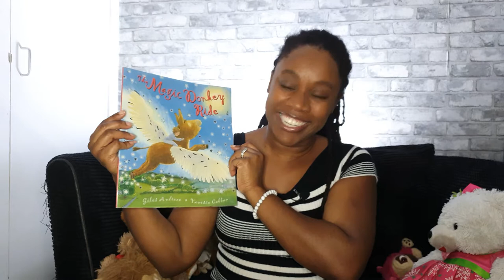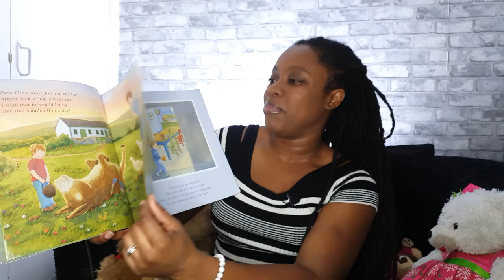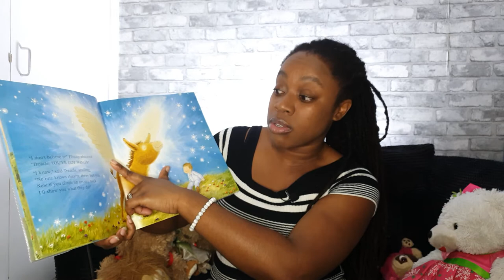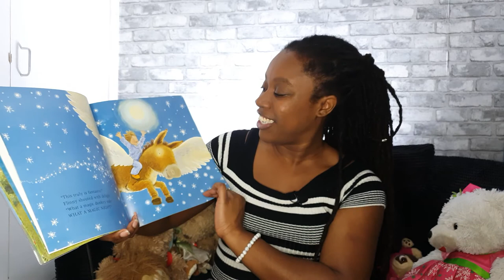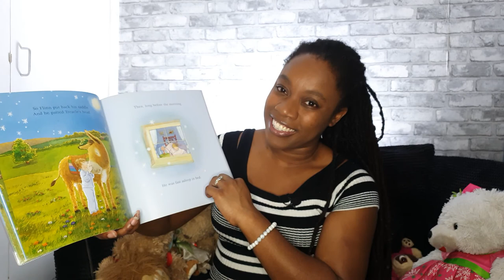The Magic Donkey Ride by Giles Andreae and Vanessa Cabban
Miss Nikki reads a thrilling story about Treacle the donkey with a magical secret. Read along to find out what it is.